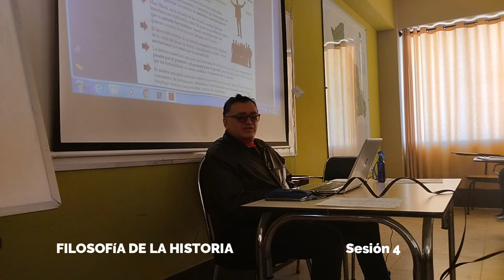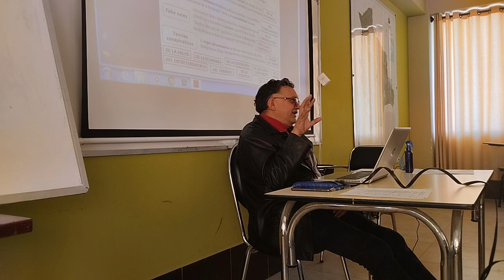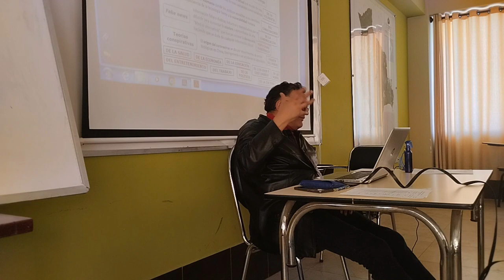Sesión 03 Dr. Blithz Lozada, Filosofía de la historia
CARRERA DE HISTORIA
Docente: Blithz Yorgen Lozada Pereira, Ph. D.
Asignatura: Filosofía de la historia
Gestión: I/2023
La Paz - Bolivi